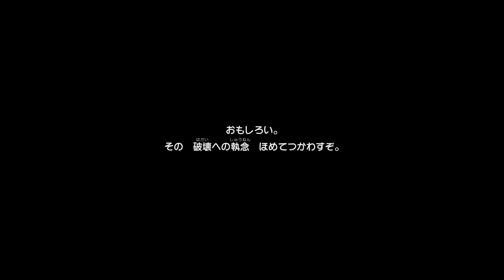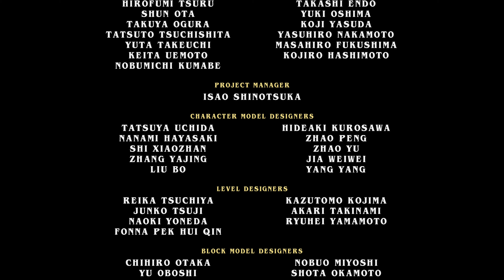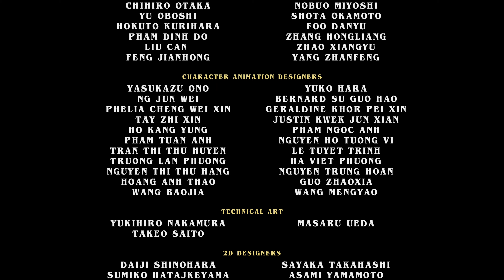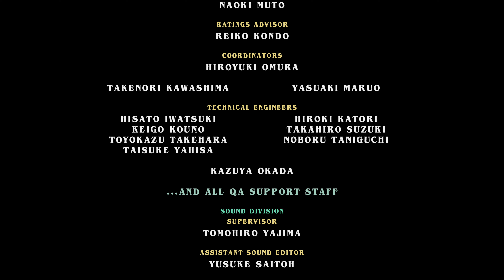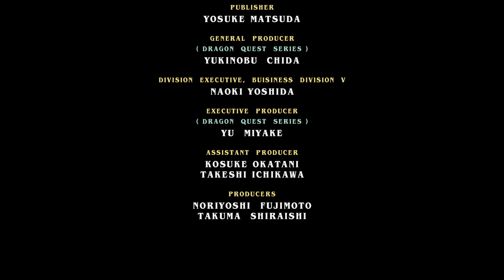[4K-UHD-PS4]勇者鬥惡龍-建築家2-DRAGON QUEST BUILDERS 2-最終章-(下)-重鑄世界